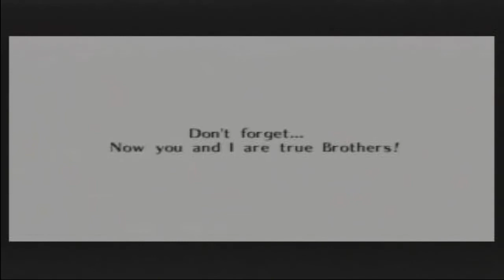Let's Play Ocarina of Time pt. 25 - Pound It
That's right, it's time to finish off some of the easiest bosses in the game. As long as I don't forget how to beat them...it should all be fine. Aw, and I liked the music of this temple too.